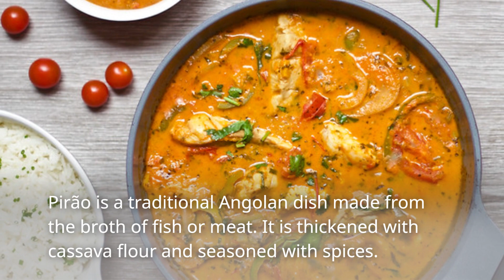Five Popular Foods To Eat In Angola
In this video I show you some of the most popular foods in Angola.